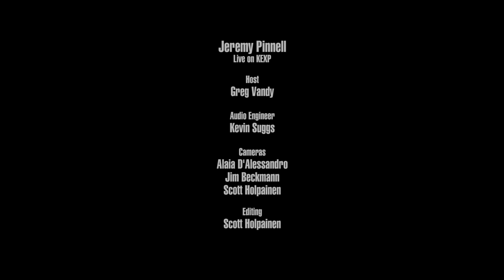Jeremy Pinnell - I'm Alright With This (Live on KEXP)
presents Jeremy Pinnell performing "I'm Alright With This" live in the KEXP studio. Recorded August 15, 2016.

Host: Greg Vandy
Audio Engineer: Kevin Suggs
Cameras: Jim Beckmann, Alaia D'Alessandro & Scott Holpainen
Editor: Scott Holpainen

Photo thumbnail by Jonathan M Steinberg